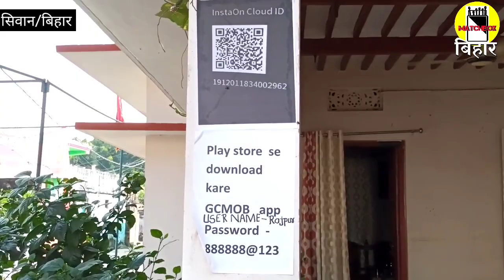राजपुर गांव में बना हैं खूबसूरत पंडाल, हर साल पूजा में आते हैं दूर दूर से श्रद्धालु। Matchboxbihar।